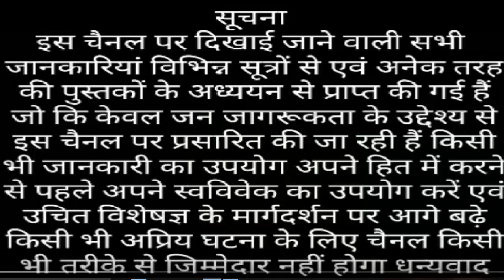jeere ke pani ke fayde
aryavart gyan